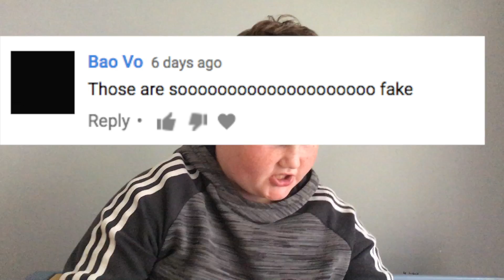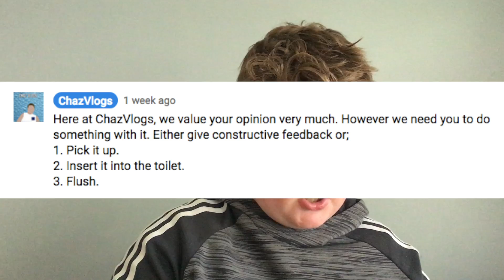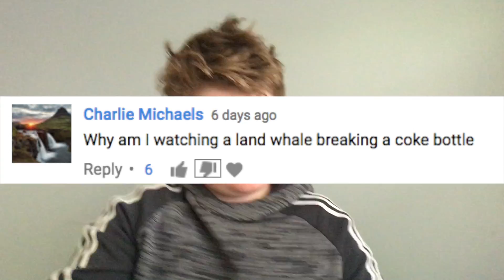DISLIKE THIS! (Diss Track)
Ok, so we dropped a pretty savage diss track, check it out!

On a side note why does ChazVlogs recieve this much hate?